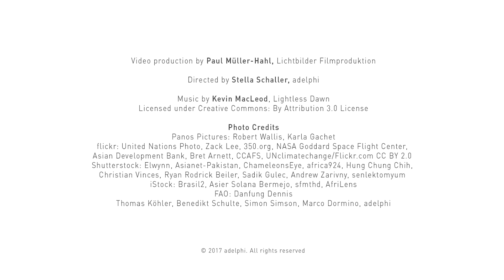Cities at risk and positive examples of sustaining peace - Interview with John de Boer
Cities are main drivers of climate action. The relevance of urban areas for mitigation and adaptation cannot be underestimated and yet, the challenges they face are daunting. John de Boer, Managing Director of the The SecDev Group, shares positive examples of cities, such as New York and Medellin, which dealt with Hurricane Katrina and homicides in the best possible way. He argues that we need out-of-the-box thinking to respond to urgent climate risks.

"I work with cities. Why? The main reason is because cities really are the future and also the present. You see the majority of the world’s population living in cities today. You also see cities as having the concentration of power and wealth. And they are also on the frontlines of dealing with many of the world’s most pressing problems, including climate change, urban violence, extreme poverty, where it is concentrated in cities, migration. So cities are an entry point, not only to deal with some of these problems but also solutions.

We have lots of levers. We have excellent examples of cities dealing with these many problems. One is Medellin, which about 2 decades ago had some of the highest homicide rates in the world.  What they did was to connect people, physically to these spaces, build soccer stadiums in the poorest neighbourhoods, to help them feel part of society. To help them get to work easier. It is this kind of outside-of-the-box thinking that we need to deal with some of these problems. In the wake of Hurricane Katrina and also Sandy in New York, to see how New York faced and really looked at its own limitations to deal with that is another telling example.

To deal with the risks and the pressing problems in the world today, an integrated solution is absolutely essential. What does that mean? That means bringing together multiple actors from the private sector, public sector, but it also means bringing together different specialists, work with healthcare providers, security providers, urban planners, climate change experts. These solutions we all face together and we need to come up with modern ways to deal with these problems together.

I think the barriers are that none of these issues are straightforward. An environmental issue, whether it would be flood, extreme flooding, droughts, these oftentimes are due to climate-related issues, but they are exacerbated due to political considerations, right? So unless you look at these two factors jointly, it is very difficult to solve these problems. This is why we need a collective approach to dealing with these challenges."

The video was produced by Paul Müller-Hahl (Lichtbilder Filmproduktion) and directed by Stella Schaller (adelphi), with kind support by the Planetary Security Initiative and the German Federal Foreign Office.